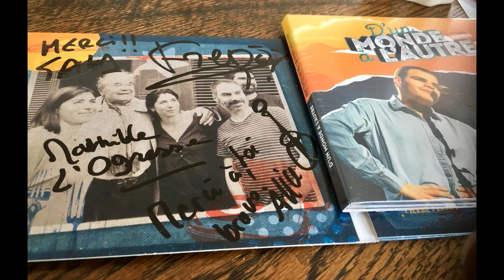Rencontre entre Matthieu Hamon, Pierre Bouguier et les Ogres de Barback !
Quelle belle rencontre avec les Ogres hier aux Ondines de Changé !

Déja, le concert des Ogres de Barback et leurs invités était époustouflant.
Ensuite, Matthieu, nous avons eu la chance d'échanger avec Fredo, Sam, Alice et Mathilde, les 4 frangins frangines qui ont créé le groupe Les Ogres de Barback il y a 25 ans.
Nous leur avons offert notre album avec leur chanson "P'tit chat" et ils nous ont offert le leur, réalisé avec La tribu de Pierre Perret. Un moment aussi simple que privilégié qui me fait penser qu'il y a beaucoup d'humanité dans le coeurs de ces Ogres.